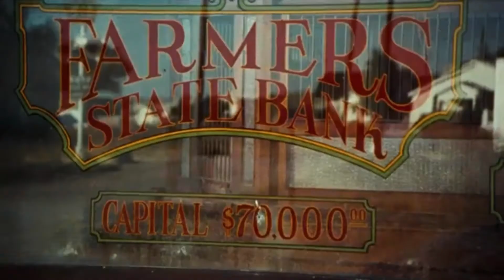Bear Medicine - "My Myriad Daydreams"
Movie:
Bonnie and Clyde (1967)